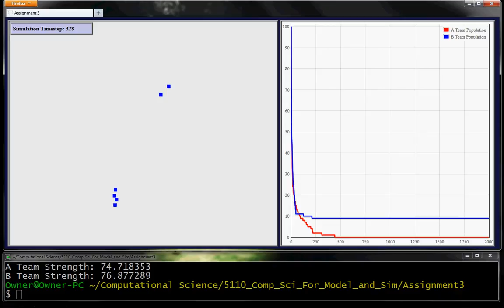Default Run - Strength Matters